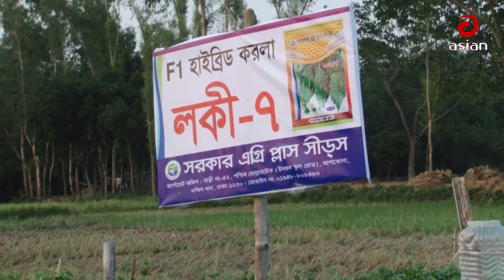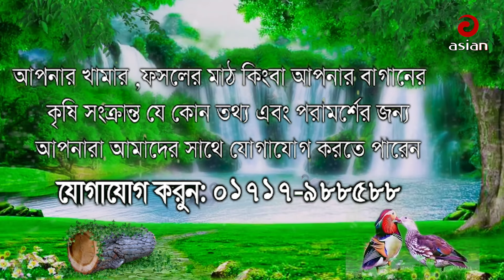করলা ও মিষ্টি কুমড়া চাষে লাভবান কৃষক | রূপসী বাংলা | Ruposhi Bangla | Episode 58